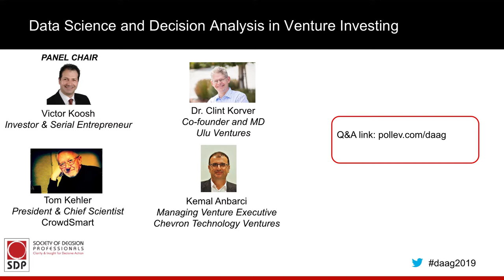Data Science and Decision Analysis in Venture Investing